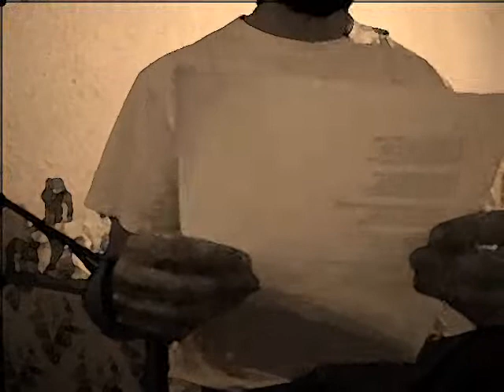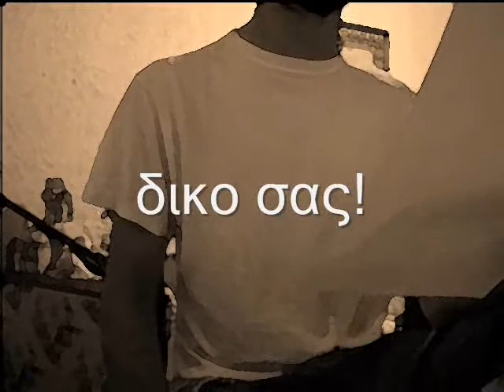αλκινοος ιωαννιδης - βυθος cover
ατ λαστ